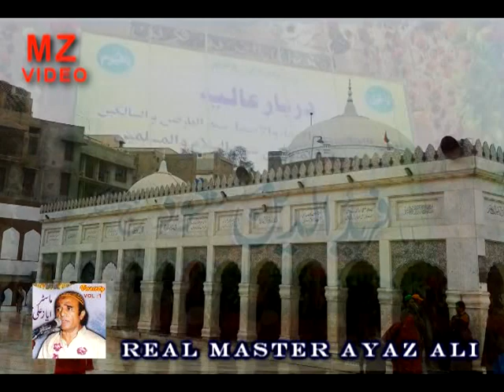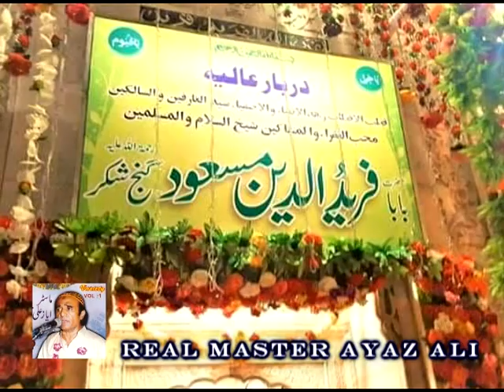BABA DE DARBAR CHIRIYA BOL DIYA by Real MASTER AYAZ ALI QAWWAL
REAL ARTIST
MASTER AYAZ ALI QAWWAL,  ALBUM ALLAH BAHUT BADA HAI VOL 01
BABA DE DARBAR CHIDIYA BOL DIYA,  LYRICS: FAIYAZ QADRI
QAWWALI GEET GUJRATI SINDHI &
BEST PERFORMANCE OF GHAZAL
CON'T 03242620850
master ayaz ali